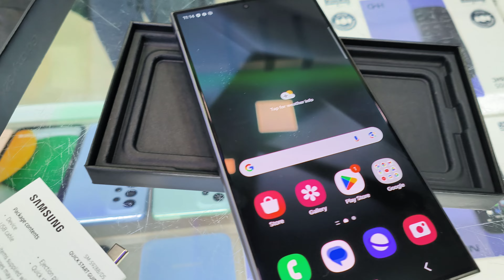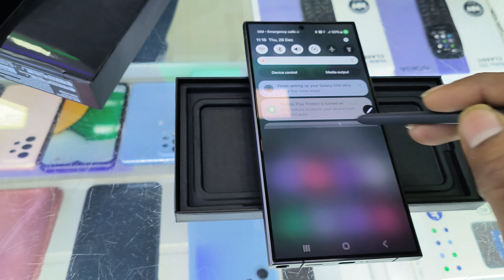samsung galaxy s24 ultra titanium black unboxing 🔥